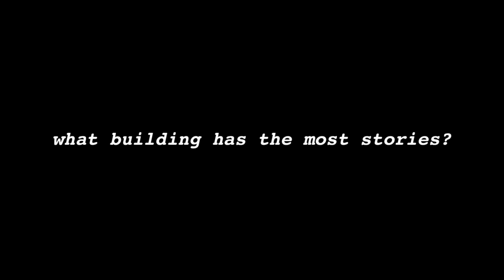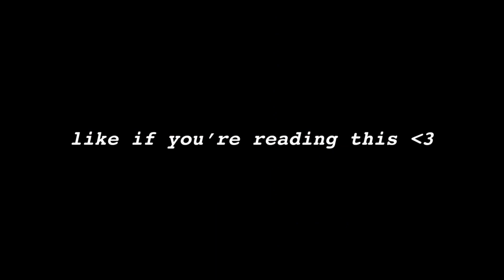PC Players Can't Stand My Console Talent 😅